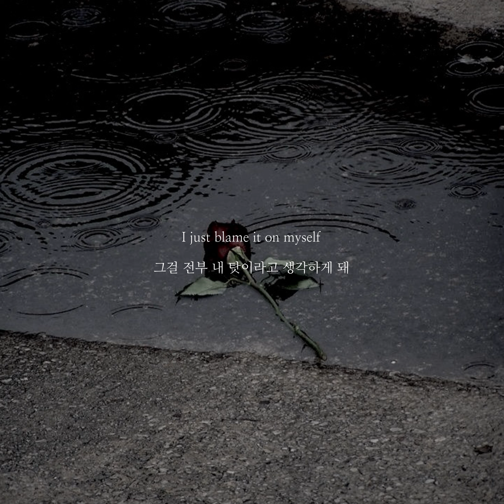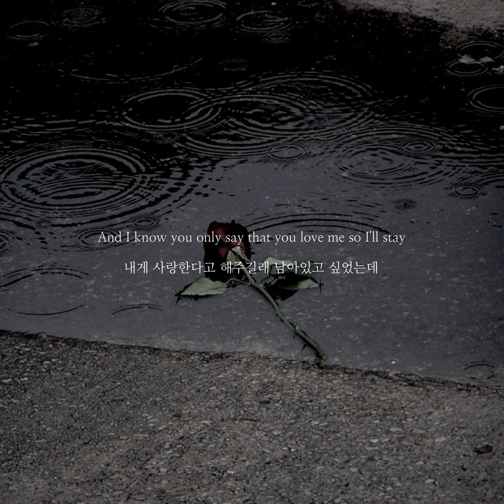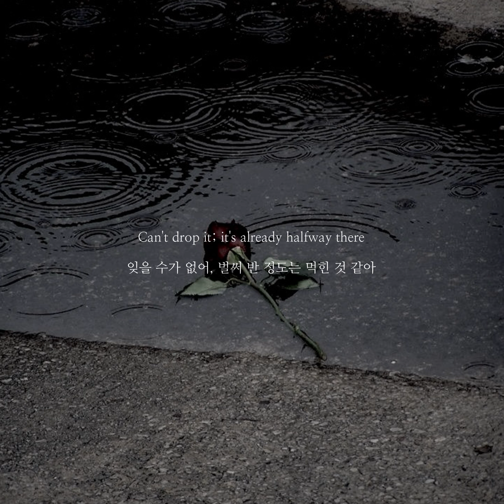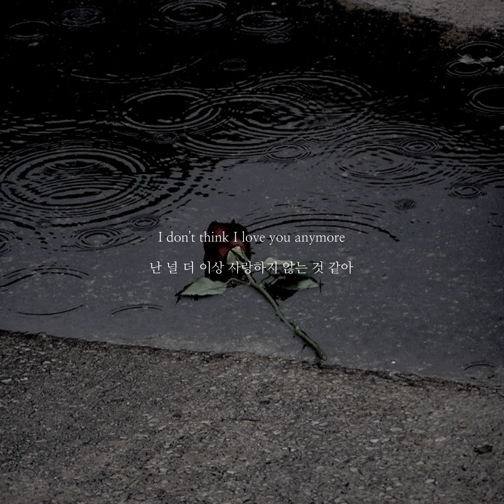널 더 이상 사랑하지 않아 Alaina Castillo - I Don’t Think I Love You Anymore 가사해석